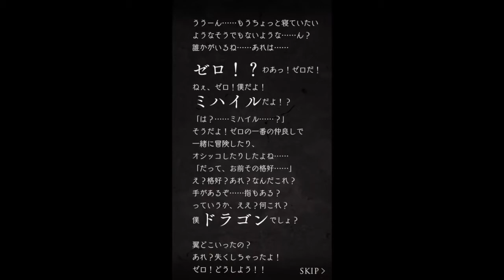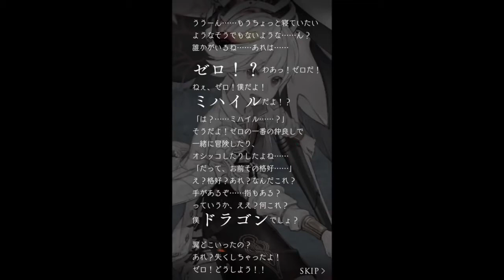Lore video: SINoALICE x Drakengard 3 resumen de la historia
Lo siento si el video no coincide mucho con lo que estoy relatando... pero SINoALICE no es muy cinemático!

Hechos ocurridos en la historia de la colaboracion de Darkengard 3 con SINoALICE el juego para mobiles de Yoko Taro